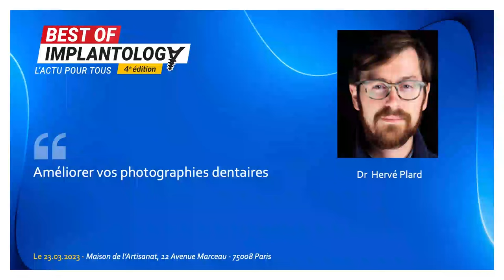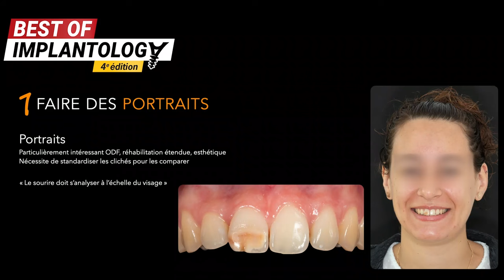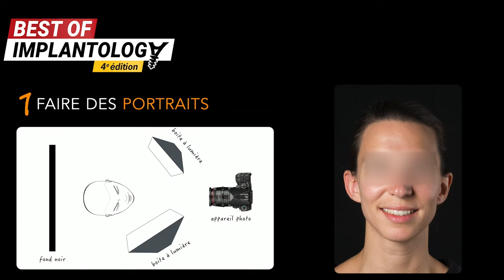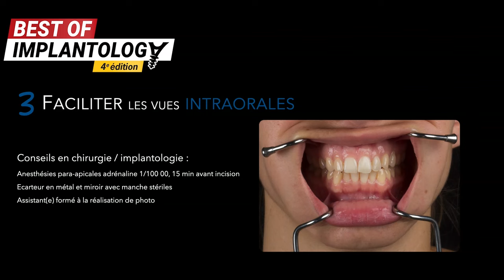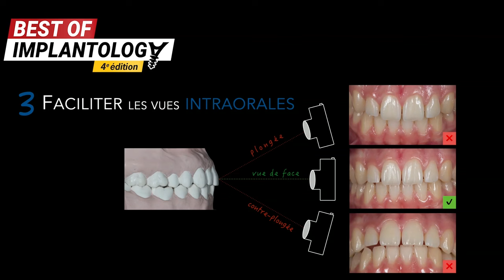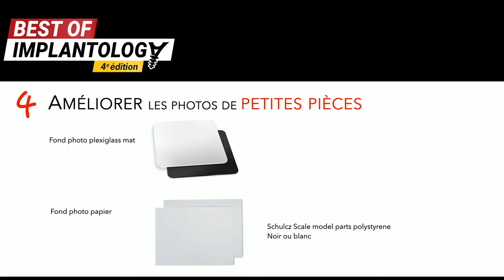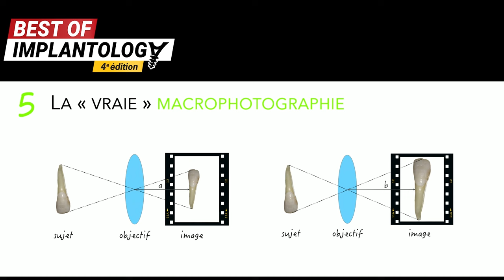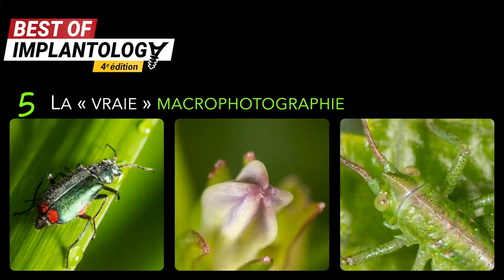📸 Améliorez vos photographies dentaires !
🎬 Replay de la conférence du Dr Plard Hervé  qui offre un vaste éventail d'astuces et de conseils pratiques pour acquérir une maîtrise complète de la photographie dentaire.

📱 Suivez-nous !

📸 Improve your dental photography!

🎬 Replay of Dr Plard Hervé's lecture offering a wide range of tips and practical advice for gaining complete mastery of dental photography.